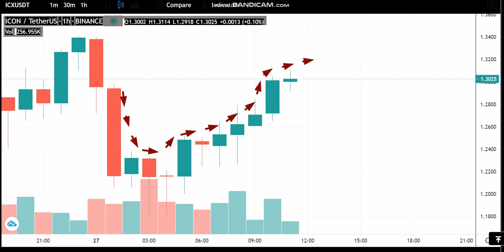27-5 -ICON (ICX) News - Analysis Today-ICX Price chart.ICX Latest Price -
Cryptocurrency Tutorial.
Trading strategy.
Crypto Tutorial.Best Crypto Trading Strategies.Crypto Market Review.Financial News.finance channel.dollar finance.Money Dollar Finance Currency.Gold & Dollar:Fiat Currency.money in the world economy.GateToken (GT).ICON (ICX).